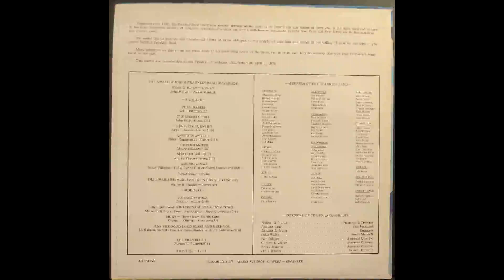Them Basses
From Volume 2 of "The Award Winning Franklin Band in Concert" Vinyl record. The Bicentennial Edition. Side I is The Award Winning Franklin Band on Parade and Side II is The Award Winning Franklin Band in Concert.

Them Basses is the first track on Side I of this album. Composed by G.H. Huffine.

This Vinyl record was recorded on April 6th, 1976 in the auditorium of Franklin Borough School in Franklin, New Jersey. At the time of recording, Franklin Borough School was actually known as Franklin High School.

The Franklin Band is the oldest community band in New Jersey, organized in 1870 with a concert band and a marching band.

This year marks our 150th Anniversary.

More information about The Franklin Band can be found on our Facebook

The Franklin Band is always seeking new members. We accept musicians of all ages from Eighth Grade well into their seventies and eighties. Whether you would like to play in the Concert Band or Marching Band (or BOTH!), we have a place for you. SO, DUST OFF THAT OLD HORN AND COME OUT AND PLAY!!!